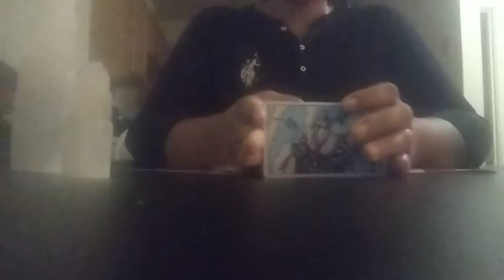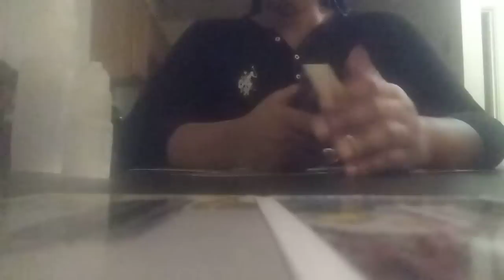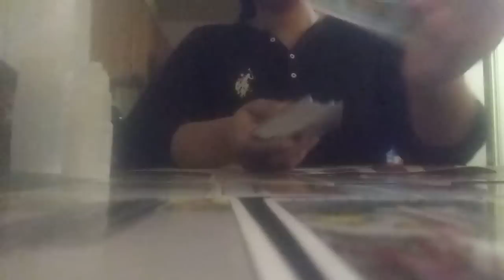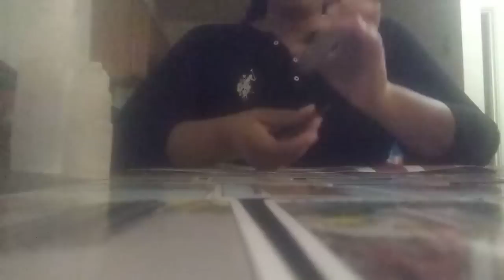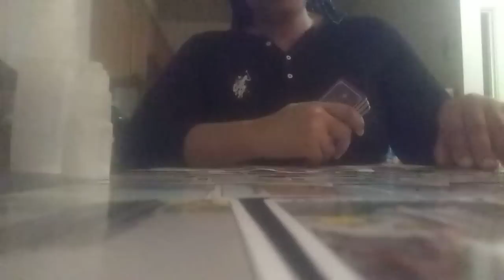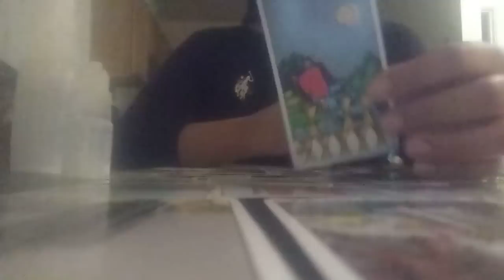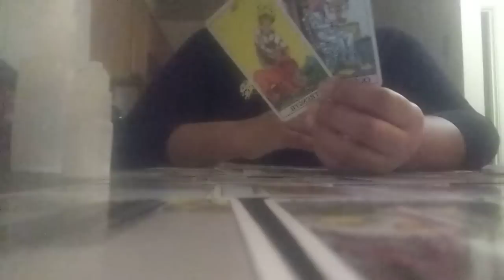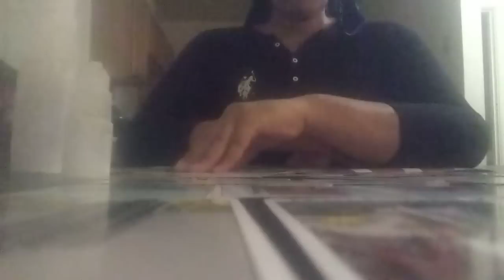Pt2 This Wasn't Supposed To Get Out!!!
➡️💲Lizzythagreat1

➡️💲Lizzythagreat1